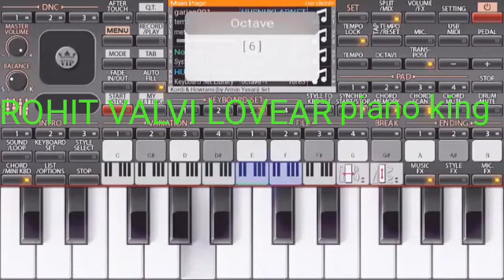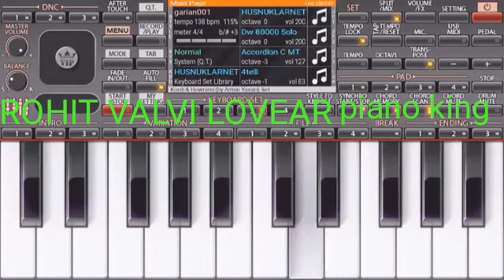ADIVASHI RODALI RAJU MAMA POYRI RODALI BY MOBILE PIANO VS OCTO PAD MIX ROHIT VALVI LOVEAR💪💪💪💪😘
Video from ROHIT.VALVI.LOVEAR😘😘😘😘😘